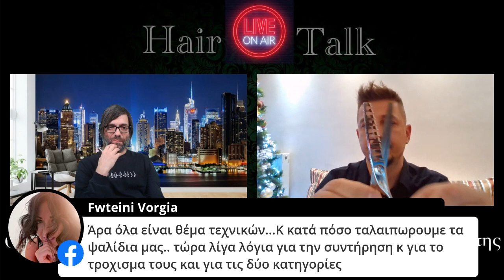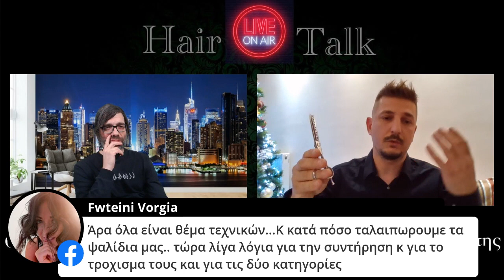Scissor Talk Reloaded-Scissor Expert Yannis Champipis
Σε αυτό το επεισόδιο Hair Talk θα μιλήσουμε για το πιο σημαντικό εργαλείο της τέχνης μας!
ScissorTalk - Hair Cutting Scissors/Shears

Καλεσμένος μας ο Scissor Expert Yannis Champipis ένας από τους κορυφαίος στο είδος!

Θα μας λύσει όλες τις απορίες και θα μας δώσει πολύτιμες συμβουλές για την σωστή επιλογή - συντήρηση και όχι μόνο!